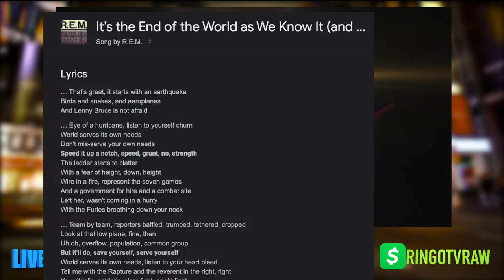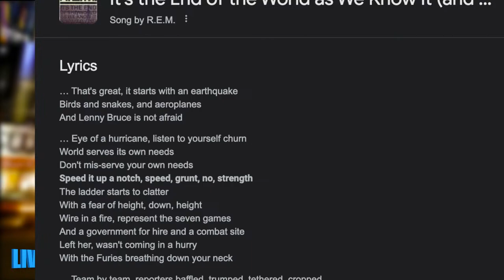SHOCKING NEWS Earthquake in New York 4.8 is a Sign of 4.8 Solar Eclipse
In this video we share our commentary and criticism to teach and educate our community about the subject matter in the video title which cover news reporting, dating, relationships issues, REVIEWS and more for deep conversations to stimulate thought.